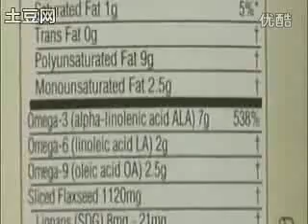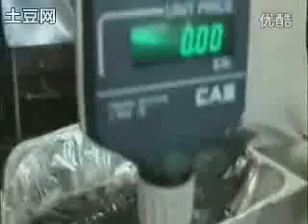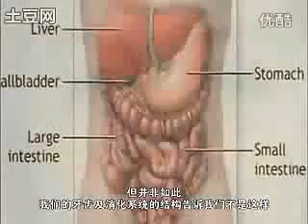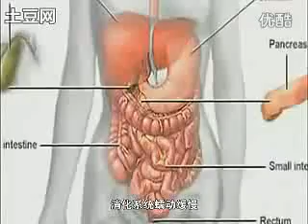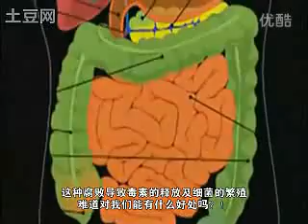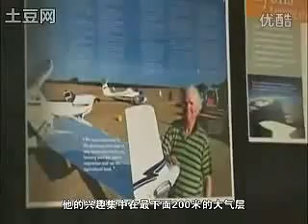纪录片～《微妙的平衡～真相》~5/6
《微妙的平衡—真相》是2008年发行的纪录片，由澳洲年轻的制片人亚伦·薛本纳制作，主要描述人类饮食对健康与环境所造成的灾难性影响，并揭示了全球几位最著名的营养专家所提出的最新发现。从中我们了解到，为何随着医药科技的进步，人类罹患文明病的机率却有增无减，目前有些国家甚至每两个男性就有一人罹患癌症、每三个女性就有一人罹患癌症。

亚伦花了三年的时间制作这部纪录片，片中采访了几位顶尖的专家，探讨一些我们从未思考过的问题，而这些问题正是许多肉食业者最不希望民众知道的。最重要的是，这些论据证明了生命必须保持微妙的平衡，而我们大家都可以扭转形势。观看这部影片，可以帮助我们作出明智的选择，让自己与环境更健康，并减少个人带给环境的冲击。《微妙的平衡》揭开了肉品制造与消费的迷思，将这些真相呈现出来：

1.吃肉的人死于大肠癌的机率为什么比素食者高出三倍之多？
2.肉品制造业与水资源短缺、饥荒和贫穷有什么关联？
3.你是否让你的小孩喝牛奶，让他们增加罹患糖尿病的机率？
4.为何一般医学院没有好好教导准医生营养的重要？(当今医学非常仰赖药物和手术，而将营养和生活方式排除在外。医师根本没有受过营养学的训练，也不知道营养和健康的关系。)
5.实行纯素饮食，真的可以实现平等社会的理想世界吗？

以下是部分本片采访的世界顶尖专家学者：

    1.T·柯林·坎贝尔博士(Dr. T. Colin Campbell)，康奈尔大学营养生物化学终身教授，也是《救命饮食》(The China Study)这本畅销书的作者。
    2.尼尔·巴纳德博士(Neal Barnard MD)，责任医疗医师委员会会长，撰有《生命之粮》(Food for Life)与《尼尔·巴纳德医师扭转糖尿病计划》(Dr. Neal Barnard's Program For Reversing Diabetes)两本著作。
    3.考德威尔 B. 艾索斯丁 JR.博士(Caldwell B. Esselstyn Jr. MD), 《预防及治疗心脏病》(Prevent and Reverse Heart Disease)一书的作者。
    4.大卫·皮门特尔(David Pimentel)，康奈尔大学农业与生命科学院荣誉教授。
    5.彼得·辛格(Peter Singer)，受IRA W. DECAMP计划赞助的学者，著名生物伦理学教授，世界动物保护运动的倡导者。是《动物解放》(Animal Liberation)这一畅销书的作者。
    6.沃尔特·维里特博士(Walter C. Willett MD)，哈佛大学公共卫生学院流行病学和营养学教授，著有《吃喝和痊愈》(Eat, Drink and Be Health)一书。